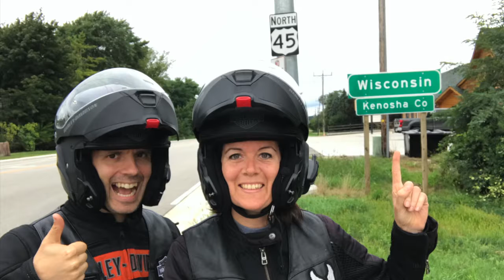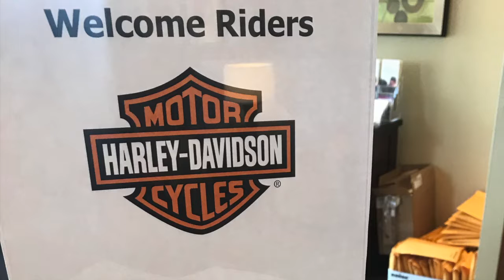HD115 CHAPTER1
1st Chapter of our official trip to Milwaukee, WI to celebrate the 115th Anniversary of Harley Davidson. newyorkersonsportsters (Aug-Sep 2018)